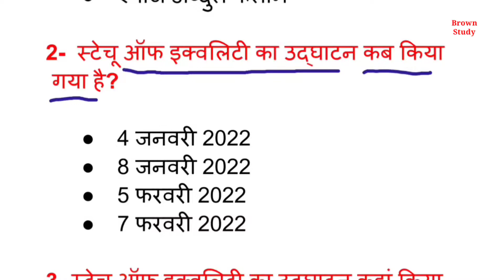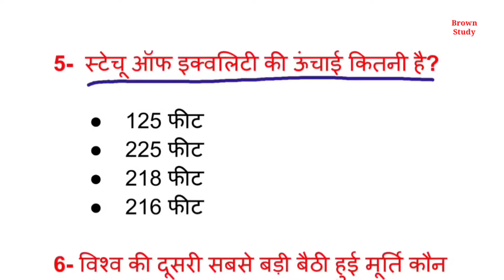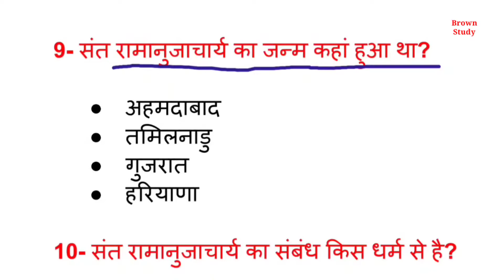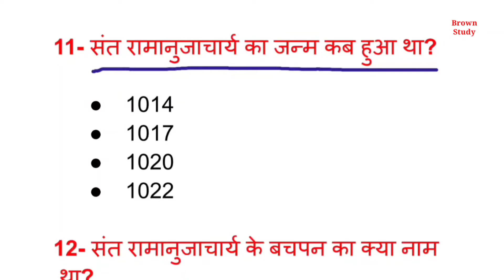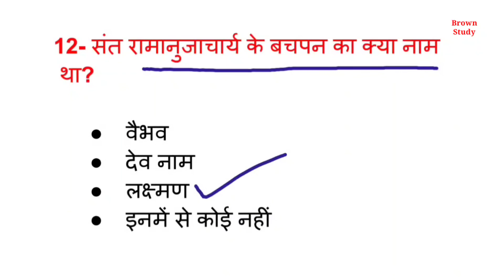Statue of equality important questions | ramanujacharya | current affairs 2022 | Gk Trick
🔸Statue of equality important points
🔸Statue of equality important questions in hindi
🔸Statue of equality important facts
🔸Statue of equality most important questions in hindi

Best GK Book (Subjective) 👇

Best GK Book (Objective) 👇

Hello Students.

About Video --

Students aaj main is video mein aapko statue of equality se related sabhi important question bataye hain. Sabhi questions exam purpose se most important hai. Ye sabhi questions har exam mein baar baar repeat hue hain.
Maine sabhi questions ko alag alag question paper se dhundh kar is PDF mein rakha hai to aap in sabhi questions ko acche se samajhne ka prayas Kare.

Your queries --

1- statue of equality in hindi
2- statue of equality se related important questions
3- statue of equality se sambandhit mahatvapoorn prashn
4- important questions of statue of equality
5- statue of equality questions in hindi

About channel --

Iss channel me aapko sabhi exams ki basic se taiyari karayi jati hai. Is channel mein aapko GK quiz, GK special topics, current affairs, global affairs, GK tricks, pdf aur mock test free me provide karaye jaate Hain.
Iss channel mein karayi jaane wali taiyariyan niche Di gai hai.

1- SSC ki best preparation
2- UPSC ki best preparation
3- BPSC ki best preparation
4- PCS ki best preparation
5- IAS ki best preparation
6- UP police ki best preparation
7- UPSI ki best preparation
8- defence ki best preparation
And all competitive exams ki best preparation.